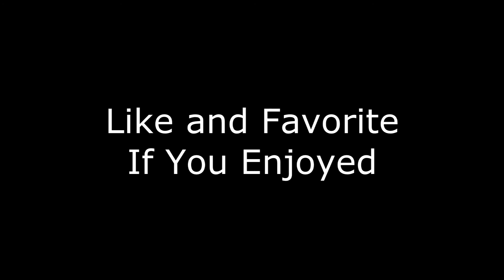Terraria - Ep 22: Guest Star